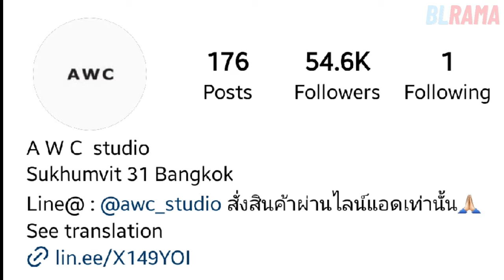Arm Weerayut Chansook Bio and Facts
📺 Can't find the BL drama you want to watch in your region? Use the Best VPN to access all those dramas in any country 🌏 Get an Exclusive NordVPN deal here:

Explore Some Additional Facts About Arm Weerayut Chansook